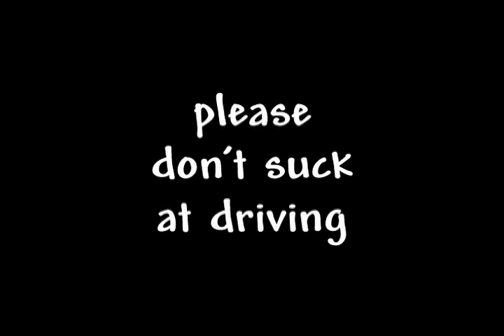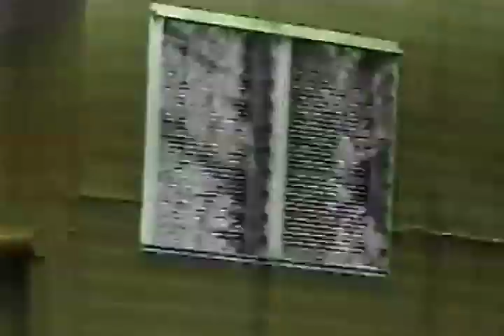Big George's trailer park country kitchen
Big George shares his century old family recipe of "Re-fried Brownies"